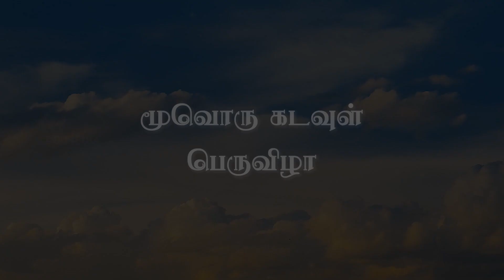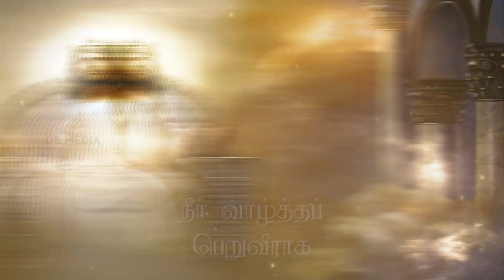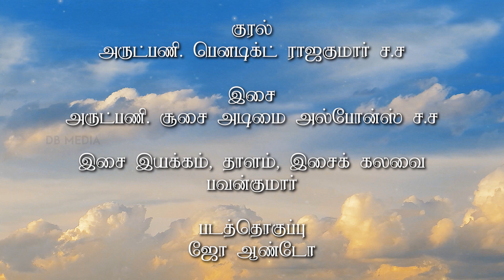தானியேல் 1 | Daniel 1 | மூவொரு கடவுள் பெருவிழா | என்றென்றும் நீர் புகழப் பெறவும், போற்றப் பெறவும்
04 ஜூன் 2023, ஞாயிறு
மூவொரு கடவுள் பெருவிழா ஞாயிறு
தானி (இ) 1: 29ac. 30,31. 32,33 (பல்லவி: 29b)
என்றென்றும் நீர் புகழப் பெறவும்
ஏத்திப் போற்றப் பெறவும் தகுதியுள்ளவர்.

எங்கள் மூதாதையரின் கடவுளாகிய ஆண்டவரே,
நீர் வாழ்த்தப் பெறுவீராக;
மாட்சியும் தூய்மையும் நிறைந்த
உம் பெயர் வாழ்த்துக்குரியது.

உமது தூய மாட்சி விளங்கும் கோவிலில்
நீர் வாழ்த்தப் பெறுவீராக;
கெருபுகள் மேல் வீற்றிருந்து படுகுழியை நோக்குபவரே,
நீர் வாழ்த்தப் பெறுவீராக.

உமது ஆட்சிக்குரிய அரியணைமீது
நீர் வாழ்த்தப் பெறுவீராக;
உயர் வானகத்தில்
நீர் வாழ்த்தப் பெறுவீராக.

குரல்: அருட்பணி.  பெனடிக்ட் ராஜகுமார் ச.ச
இசை: அருட்பணி.  சூசை அடிமை அல்போன்ஸ் ச.ச
இசை இயக்கம், தாளம், இசைக் கலவை: பவன்குமார்
படத்தொகுப்பு: ஜோ ஆண்டோ